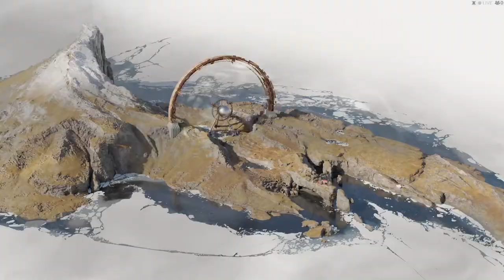Edtrawl plays DEATHLOOP! Feels like dishonored but with time looping fun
DEATHLOOP is a next-gen FPS from Arkane Lyon, the award-winning studio behind Dishonored. In DEATHLOOP, two rival assassins are trapped in a mysterious timeloop on the island of Blackreef, doomed to repeat the same day for eternity.